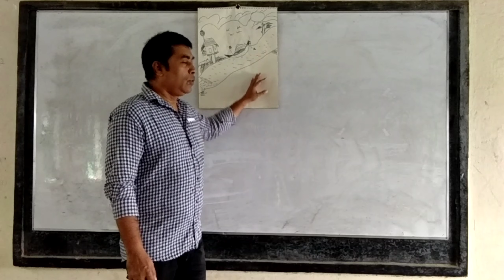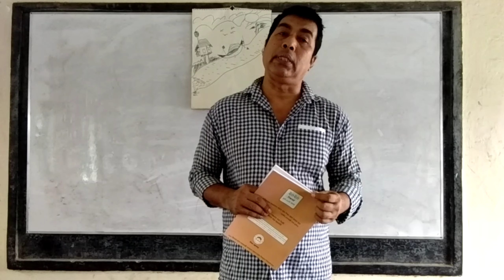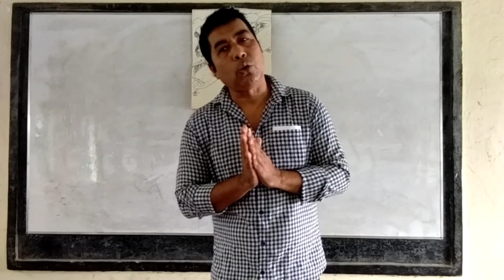দশম শ্রেণি, বিষয় : বাংলা প্রথম পত্র, কপোতাক্ষ নদ (দ্বিতীয় পর্ব)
দশম শ্রেণি, বিষয় : বাংলা প্রথম পত্র, কপোতাক্ষ নদ (দ্বিতীয় পর্ব) @সিনিয়র শিক্ষক, বাবু মনোজ কুমার সরকার